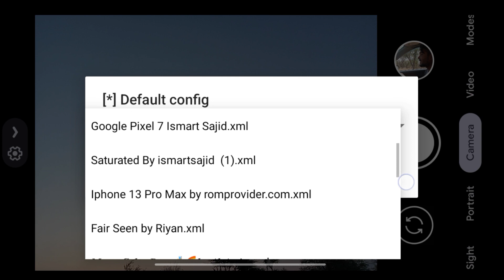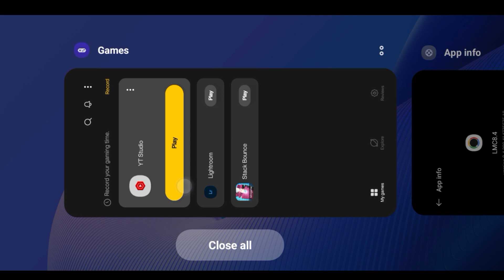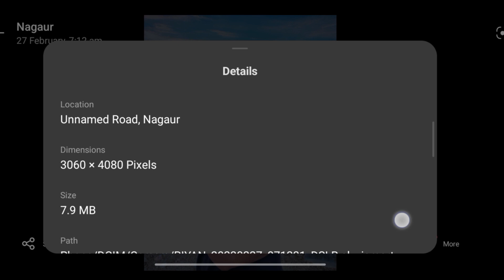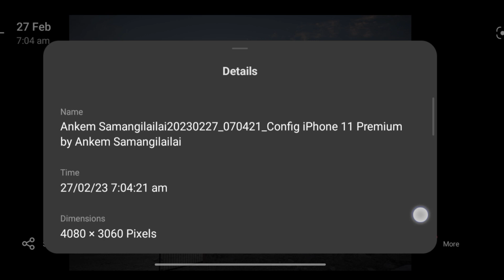LMC 8.4 📸blue sky and iPhone vived| portrait photography 3config file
download link ✍️

lmc 8.4,
lmc 8.4 config file download,
lmc 8.4 config setup,
lmc 8.4 download,
lmc 8.4 camera setting,
lmc 8.4 camera download,
lmc 8.4 config,
lmc 8.4 download tecno,
lmc 8.4 download infinix,
lmc 8.4 download vivo,
lmc ,
lmc 8.4 problem,
lmc 8.4 photography,
lmc 8.4 portrait config,
lmc 8.4 photo green screen,
lmc 8.4 photo green problem,
lmc 8.4 photo,
lmc 8.4 pic,
lmc 8.4 premium config file,
lmc 8.4 presets,
lmc 8.4 problem solve,
poco x3 pro lmc 8.4,
premium config lmc 8.4,
preset lmc 8.4,
lmc 8.4 color problem,
lmc 8.4 shorts,
lmc 8.4 use,
8.4 lmc,
lmc 8.4 r14 config,
lmc 8.4 r13 config,
lmc 8.4 r15 config,
lmc 8.4 r9 config,
realme 8 lmc 8.4,
realme c35 lmc 8.4,
redmi 10c lmc 8.4,
realme c25s lmc 8.4,
realme 9i lmc 8.4,
realme c21y lmc 8.4,
realme 8 lmc 8.4 download,
realme 9 lmc 8.4,
redmi 10 lmc 8.4,
realme c35 lmc 8.4 apk download,
lmc 8.4 setup bangla,
lmc 8.4 selfie config,
lmc 8.4 supported devices,
lmc 8.4 sky config,
lmc 8.4 samsung,
lmc 8.4 setting bangla,
lmc 8.4 sky config file download,
lmc 8.4 samsung a12,
lmc 8.4 sitting,
lmc 8.4 support config,
setting lmc 8.4,
how to support lmc 8.4,
how to set config in lmc 8.4 r14,
lmc 8.4 video setting,
lmc 8.4 camera setup,
lmc 8.4 r14 setting,
lmc 8.4 time to fly config,
lmc 8.4 time to fly config file download,
lmc 8.4 tutorial,
lmc 8.4 tecno phone,
lmc 8.4 tecno,
lmc 8.4 there was a problem parsing the package,
lmc 8.4 tecno spark 7,
lmc 8.4 tiktok,
lmc 8.4 tecno spark 6,
lmc 8.4 telegram,
tecno lmc 8.4,
true dslr config for lmc 8.4,
lmc 8.4 update,
lmc 8.4 update version,
lmc 8.4 ultrawide,
lmc 8.4 unlock,
lmc 8.4 uptodown,
lmc 8.4 camera use,
config lmc 8.4 ultrawide,
config lmc 8.4 untuk video,
update🔥gcam lmc 8.4 r14 mode astrophotography dan mode,
update gcam lmc 8.4,
lmc 8.4 setup,
how to use config in lmc 8.4,
how to use lmc 8.4 camera in samsung,
config ultra wide gcam lmc 8.4,
how to use gcam lmc 8.4,
lmc 8.4 config file download and setup,
lmc 8.4 video config,
lmc 8.4 vivo y20,
lmc 8.4 video config file download,
lmc 8.4 vivo y21,
lmc 8.4 vivid config,
lmc 8.4 vs 8.2,
lmc 8.4 vivo,
lmc 8.4 vivo y11,
lmc 8.4 vivo y50,
lmc 8.4 vs gcam,
vivo y21 lmc 8.4,
vivo y33s lmc 8.4,
lmc 8.2 vs lmc 8.4,
google camera vs lmc 8.4,
lmc 8.4 config setup vivo y21,
lmc 8.4 config file download vivo,
lmc 8.4 watermark,
lmc 8.4 with config,
lmc 8.4 with config file,
lmc 8.4 wide angle,
lmc 8.4 won't open,
lmc 8.4 with leica blk config,
lmc 8.4 walton,
lmc 8.4 config not working,
lmc 8.4 config file download without password,
config gcam lmc 8.4 r15 ultrawide,
lmc 8.4 xml,
lmc 8.4 xml file download,
lmc 8.4 xml file setup,
lmc 8.4 xml download,
lmc 8.4 xml setup,
lmc 8.4 xml file download and setup cole asbe,
lmc 8.4 xml iphone,
lmc 8.4 xml link,
lmc 8.4 xml file link,
lmc 8.4 xml file add,
xml lmc 8.4,
xml lmc 8.4 r15,
xml lmc 8.4 r13,
xml file for lmc 8.4 r14,
xml lmc 8.4 r9,
lmc 8.4 vivo y12s,
lmc 8.4 config setup vivo y11,
lmc 8.4 vivo y22,
gcam lmc 8.4 vivo y12,
lmc 8.4 zip file download,
lmc 8.4 zoom,
lmc 8.4 zoom config file download,
lmc 8.4 zip file,
lmc 8.4 config setup zarchiver,
lmc 8.4 a to z,
lmc 8.4 13,
lmc 8.4 15,
lmc 8.4 100x zoom,
lmc 8.4 redmi note 10 pro,
lmc 8.4 iphone 14 config,
lmc 8.4 2da,
lmc 8.4 2da apk download,
lmc 8.4 2022,
lmc 8.4 2023,
lmc 8.4 2da config file download,
lmc 8.4 2020,
lmc 8.4 2da 14,
lmc 8.4 2da camera,
lmc 8.4 2d,
lmc 8.4 2ad,
lmc 8.4 config file download 2022,
lmc 8.4 config setup 2022,
lmc 8.4 config file download 2023,
lmc 8.4 camera settings 2023,
lmc 8.4 redmi 10 2022,
lmc 8.4 new config 2023,
lmc 8.4 download 2023,
gcam lmc 8.4 r14 2022,
lmc 8.4 config 2023,
lmc 8.4 r2,
lmc 8.4 32 bit,
lmc 8.4 300,
lmc 8.4 3da,
lmc 8.4 realme c35,
lmc 8.4 4pda,
4.8.8.4,
8.4 iii,
ispyprice lmc 8.4,
lmc 8.4 all version,
lmc 8.4 realme 5i,
lmc 8.4 narzo 50,
lmc 8.4 infinix smart 5,
lmc 8.4 config file download realme 5i,
lmc 8.4 realme 6,
lmc 8.4 realme 7i,
lmc 8.4 8.2 and gcam 8.4,
lmc 8.4 8.4,
lmc 8.4 8.2 and gcam 8.4 use kori,
lmc 8.4 8.2,
lmc 8.4 realme 8,
lmc 8.4 redmi note 8,
lmc 8.4 config setup realme 8,
lmc 8.4 r14 redmi note 8,
lmc 8.4 config setup redmi note 8,
lmc 8.4 config file download realme 8,
gcam lmc 8.4 redmi note 8 pro,
gcam lmc 8.4 r14 redmi note 8,
gcam lmc 8.4 r15 redmi note 8,
lmc 8.4 9r,
lmc 8.4 redmi 9,
lmc 8.4 realme 9i,
lmc 8.4 redmi 9a,
lmc 8.4 release 9,
lmc 8.4 redmi 9 power,
lmc 8.4 redmi note 9,
lmc 8.4 redmi note 9 pro,
lmc 8.4 for realme 9,
lmc 8.4 redmi 9c,